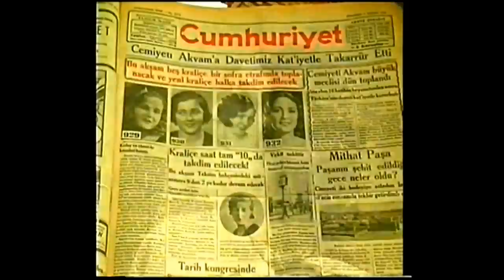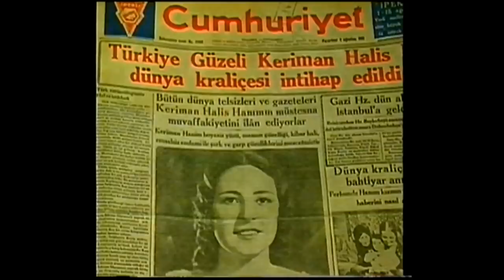KERİMAN HALİS ECE -AFİFE JALE ÖDÜL TÖRENİ